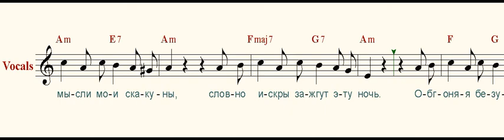Эскадрон ( Squadron )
Эскадрон моих мыслей шальных,
Ни решёток ему, ни преград.
Удержать не могу я лихих скакунов -
Пусть летят, пусть летят.
Мои мысли - мои скакуны,
Вас пришпоривать нету нужды,
Вы аллюром несётесь
И не признаёте узды.

Припев:
Словно искры зажгут эту ночь.

Никому меня не удержать,
Мои мысли умчат меня вдаль.
Может быть, я обратно уже не вернусь,
Как ни жаль, как ни жаль.
Эх, залётные мысли мои,
Вы, как годы уноситесь прочь.
От рассвета к закату,
От заката сквозь ночь мчитесь прочь.

Припев:
Музыка и слова О. Газманова